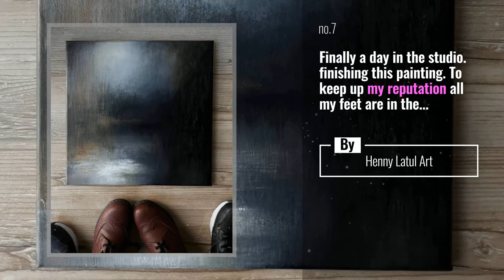Top 10 Stories on modernart Starring: tomashammarart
Discover more!
This 100x150cm snow leopard will be part of the exhibition at @gallerinordicart 8-9 february!

Also Watch:
Mercedes-AMG Hot News: The WorldsFastestFamily welcomes you to Affalterbach! Experience the thrill of Mercedes-AMG on a WorldsFastestFamily

Audi Updates: All other concept cars have left the chat.